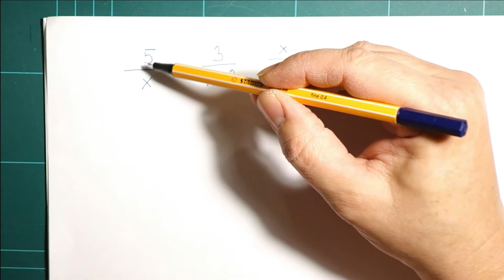Mathematik mit Freude - Folge 31: Bruchterme / Definitionsmenge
Bruchterme funktionieren natürlich genau so wie die bisher erwähnten Terme. Bis auf eine Kleinigkeit, die hier erwähnt wird.
Das Problem ist, dass wir für die Variablen jeden Wert einsetzen können und dann ...

... kann schreckliches passieren. Schaut selber.